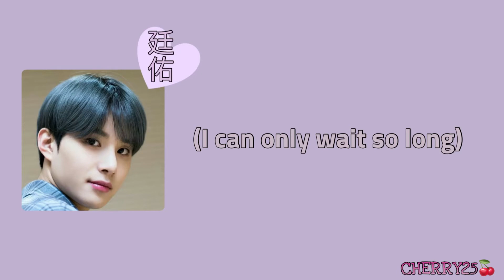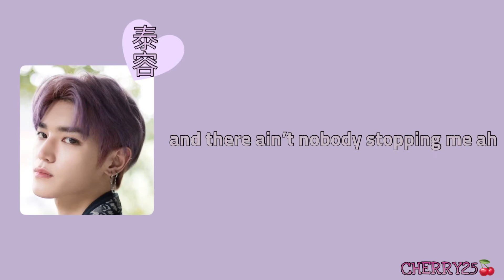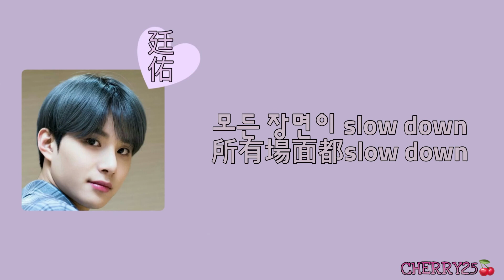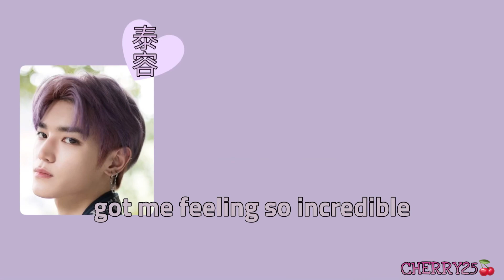【認聲韓繁中字】NCT U(엔시티 유)-Volcano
NCT U(엔시티 유)-Volcano

‼️對不起🧎‍♀️我太遲上傳⏫了😭因為檔案出現了一些問題需要重做ㅠㅠ所以才會遲到的😢‼️

這首歌是「BOSS」unit的啊😍❗️❗️❗️
我年頭還說如果BOSS組有回歸的話就好了，結果現在我的願望成真啦🥳💚這首歌不愧是BOSS 2.0啊❗️💕一如往常的非常炸💥😍💚💚

製作：CHERRY25
中字：自翻
工具🧰：InShot，PicArts